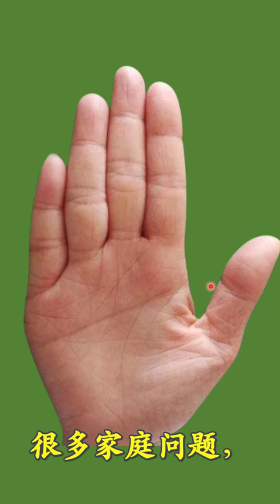在外是个成功人士，家里却鸡飞狗跳，都因手相这里“断”！